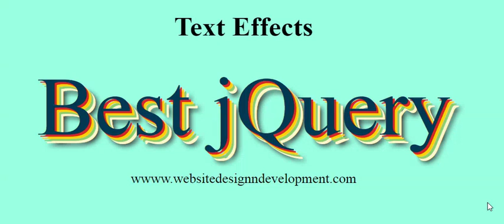Online Tutorial for Creative Text Effects 22 in CSS With Demo and Free Source Code Download